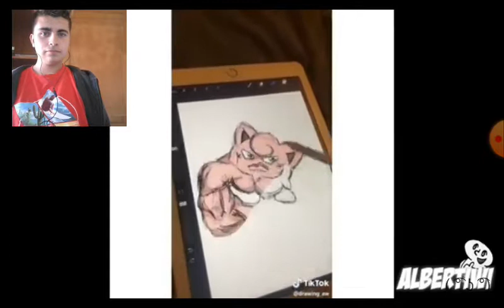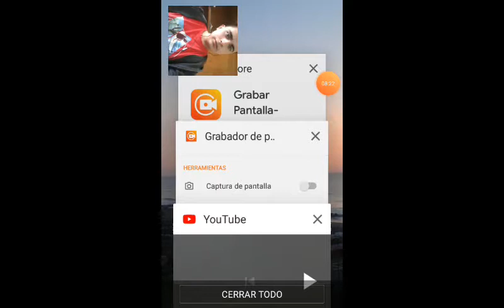SI TE RIES PIERDES #1 - MARCOS GAMES!!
Espero que les guste el video!! Si quieren 2nda parte dejen un buen like!! Saludos!!